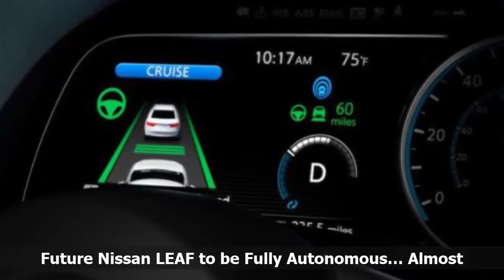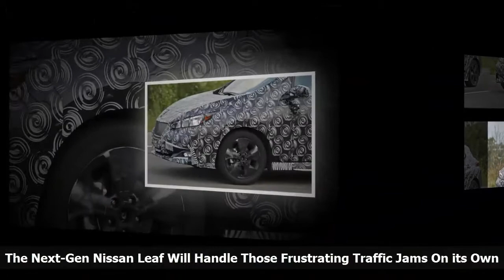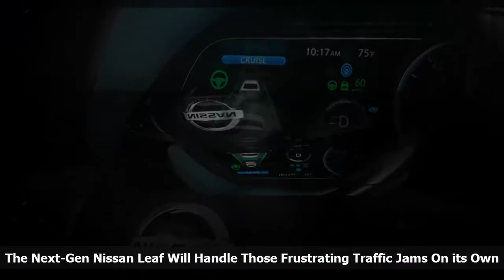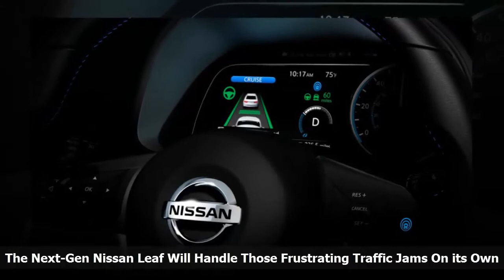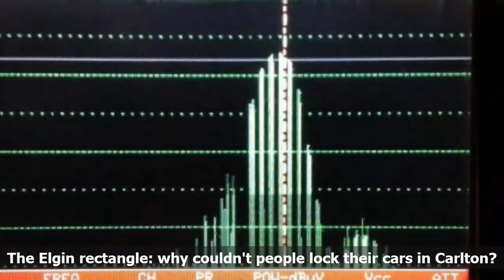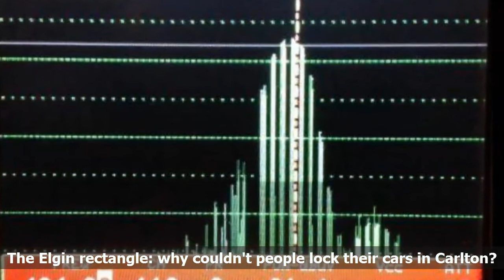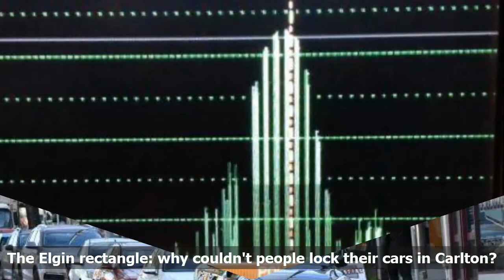Future Nissan LEAF to be Fully Autonomous… Almost | Automobile New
Driven by boredom to near-madness on the highway? Itching to do more productive things with your time when in your vehicle? The next-generation Nissan LEAF should allow you to do just that, and it’s coming soon.